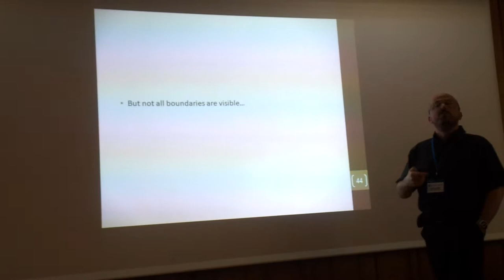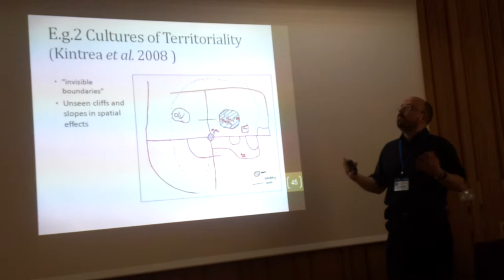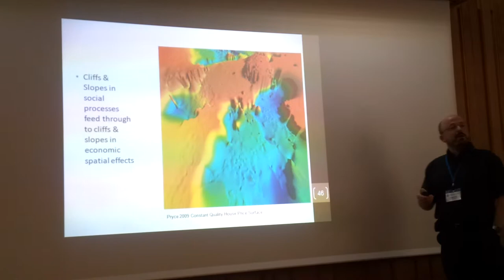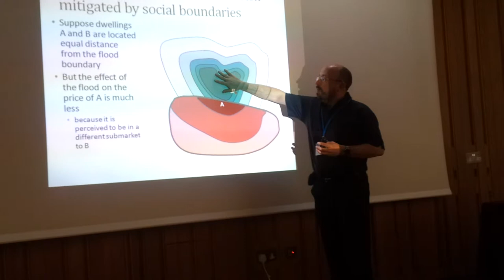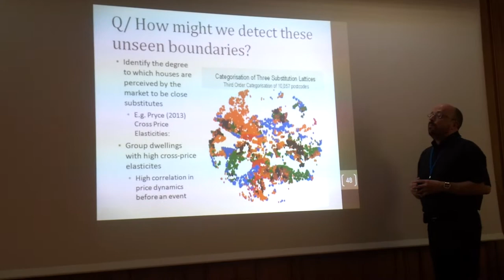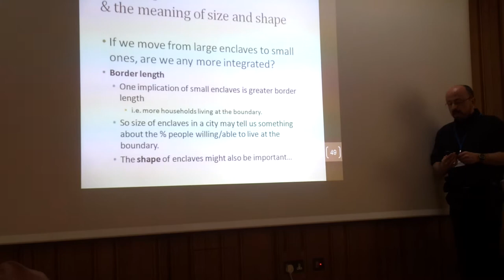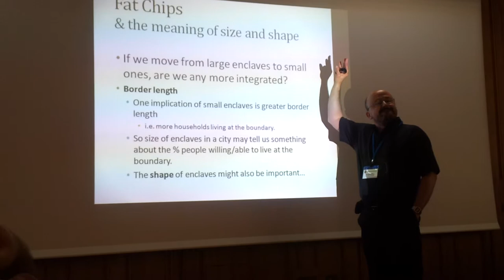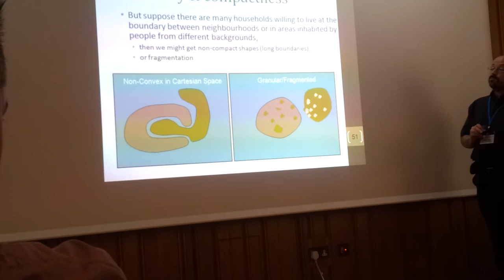Gwilym Pryce - Residential Segregation and the Statistics of Space 2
Here Gwilym discusses issues territoriality and perceptions of space that affect house prices and other spatial effects that are little explored.